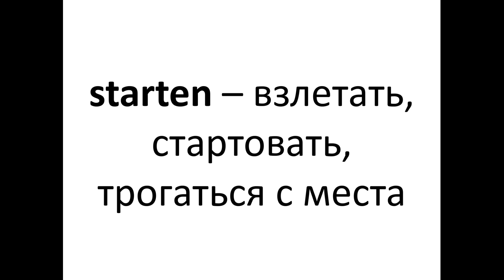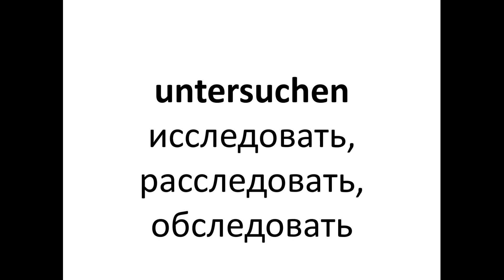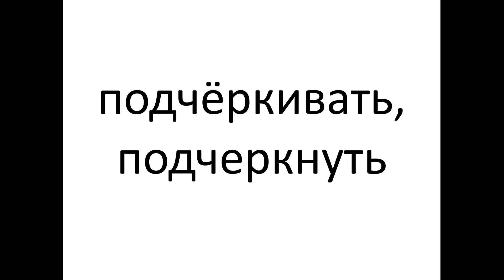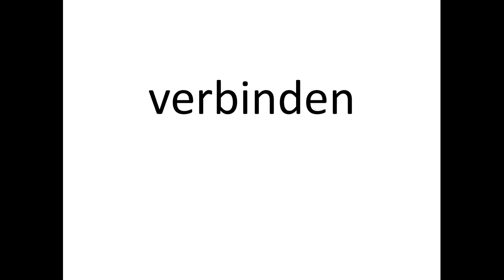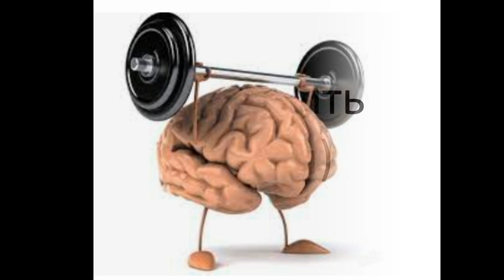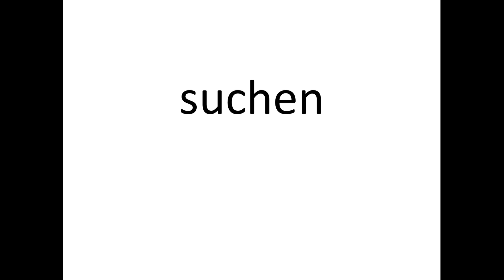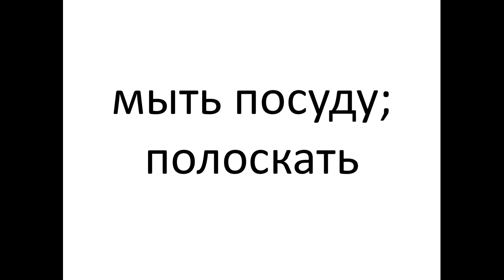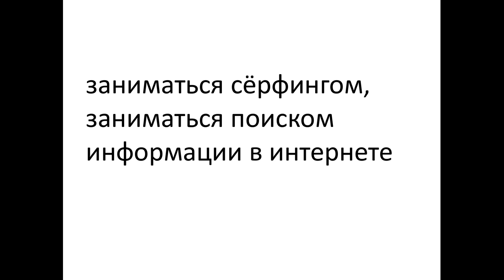Немецкие глаголы А1 Часть 8